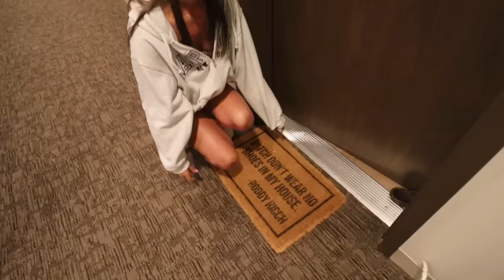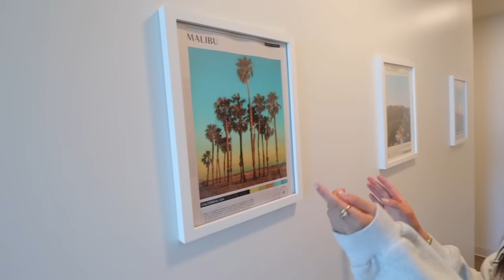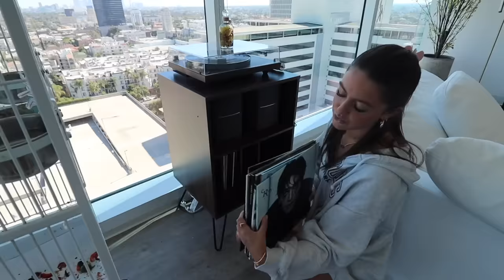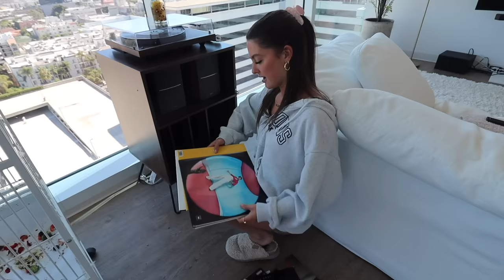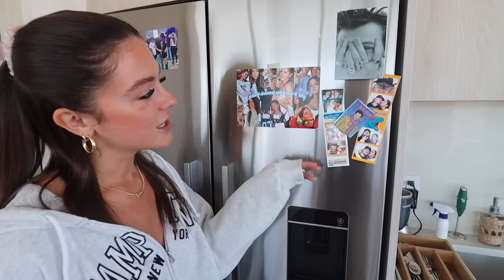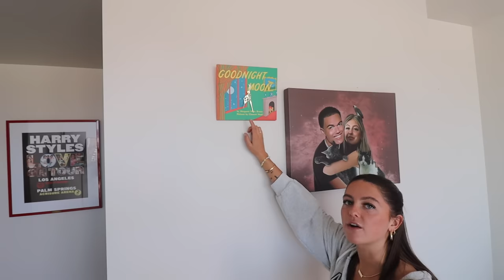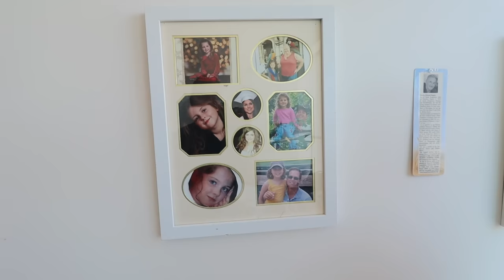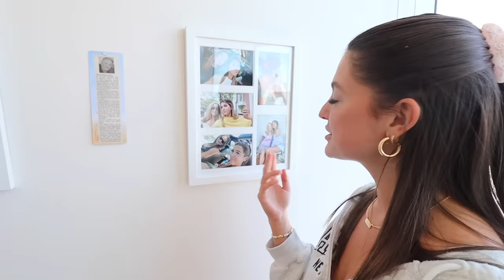my LA penthouse tour!!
sorry this took forever to get up ive literally been living year since february but i hope u guys enjoy i love u so so so much pls like n subscribe if u feel like it

only fans: itstaraswrld